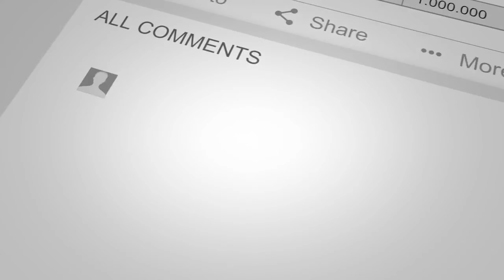Hertha BSC vs 1. FC Union Berlin ᴴᴰ 28.01.2023 - 18.Spieltag - 1. Bundesliga | FIFA 23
Hertha BSC vs 1. FC Union Berlin - 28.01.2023

Hertha BSC vs 1. FC Union Berlin
18. Spieltag - 1. Bundesliga
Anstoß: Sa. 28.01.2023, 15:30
Stadion: Olympiastadion (Berlin)

Voraussichtliche Aufstellungen:
Hertha BSC
Christensen - Pekarik, Uremovic, Kempf, Plattenhardt - Tousart, S. Serdar - Lukebakio, Boetius, M. Richter - Kanga
Trainer: Sandro Schwarz

1. FC Union Berlin
Rönnow - Baumgartl, Knoche, Diogo Leite - Trimmel, R. Khedira, Juranovic - Schäfer, Haberer - Jordan, Becker
Trainer: Urs Fischer